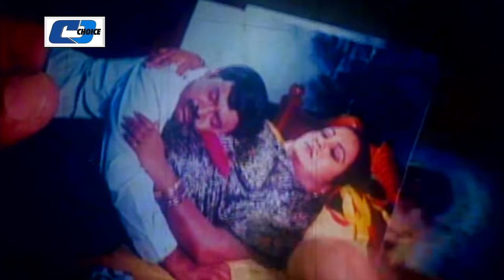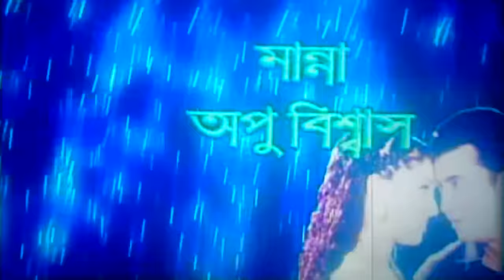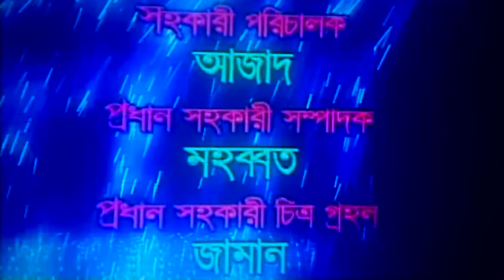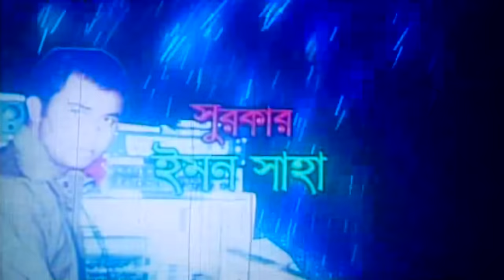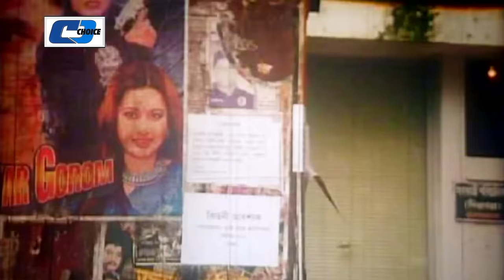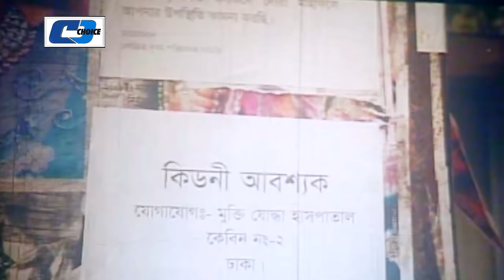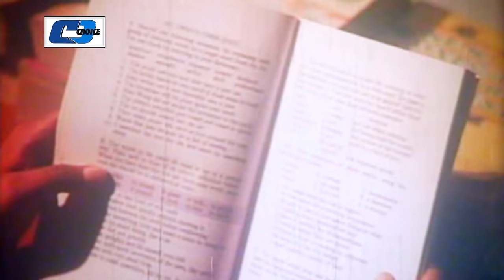Maa Babar Shopno | মা বাবার স্বপ্ন | Manna | Apu Biswas | Razzak | Kazi Hayat | Bangla Movie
Movie : Maa Babar Shopno
Directed : Reza Latif
Produced : Ashadur Rahman Khan Tipu
Starring : Manna, Apu Biswas, Razzak, Miju Ahmed, Kazi Hayat, Kabila, Rupok, Anna.
Story : Ashadur Rahman Khan Tipu
Language : Bengali
Label : Cd Choice